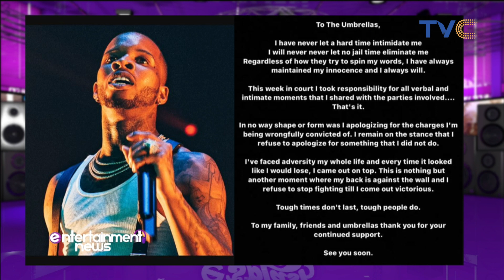Megan Thee Stallion Performs for the First Time Since Tory Lanez's Sentencing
Megan Thee Stallion has a strong message for her haters in the wake of rapper Tory Lanez being sentenced to ten years in prison.

At Outside Lands Festival at Golden Gate Park in San Francisco Megan addressed the crowd during her performance and slammed those who didn’t believe her and accused her of lying, saying that her fans always stood strong.